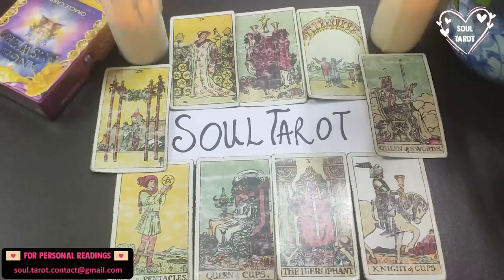Capricorn 🤭🥹 THIS NEW LOVE WILL MAKE YOU FEEL SAFE… & THEY COME IN QUICK AFTER YOU DO THIS! 🙌🏻😂